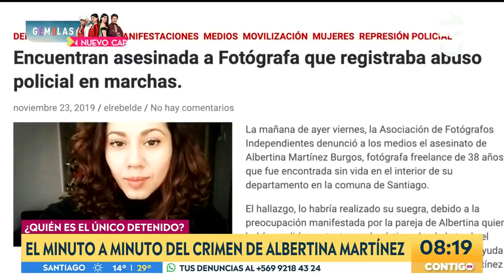Así fue el minuto a minuto del caso Albertina Martínez - Contigo en La Mañana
El único sospechoso del crimen de la fotógrafa Albertina Martínez, Jairo González, quedó en prisión preventiva por disposición de la justicia.

Existe un registro audiovisual clave que muestra como el imputado ingresa al inmueble de la joven.